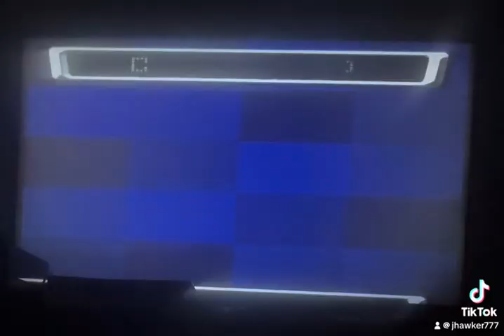Destruction Derby Arenas Championship pt 169 Jeremiah